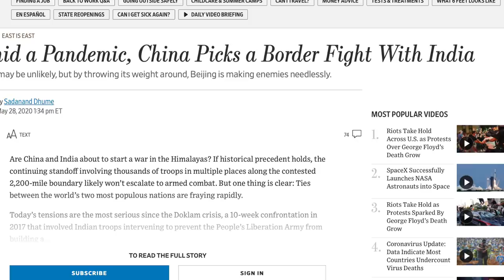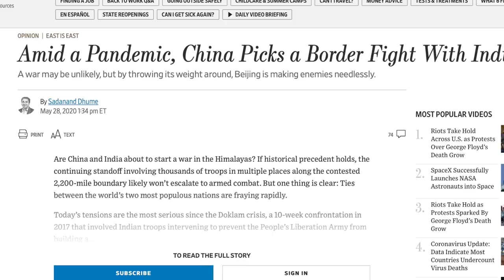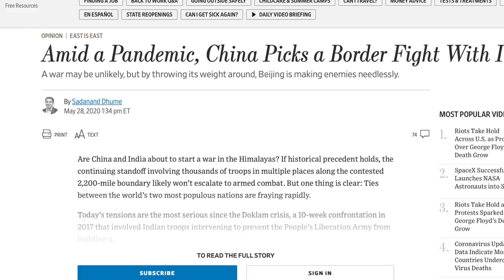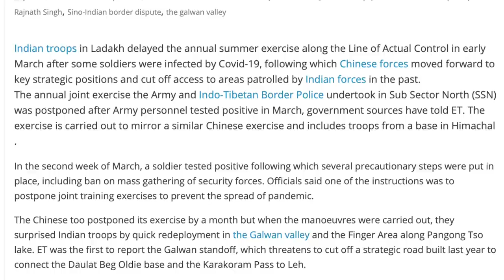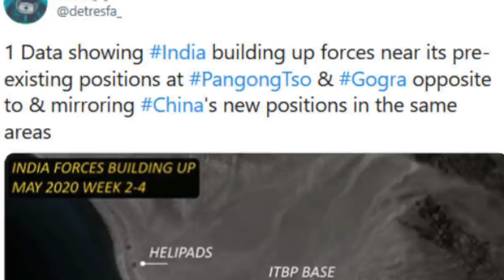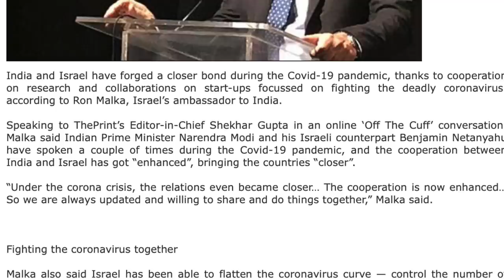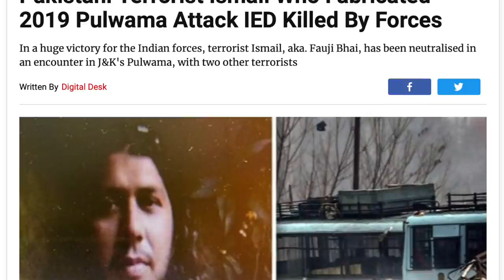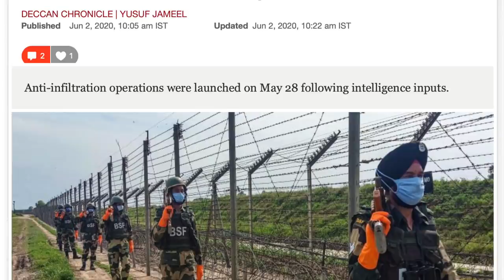சரியான பதிலடி | India's Surprise Plan | Russia Support | Tamil Pokkisham | Vicky | TP